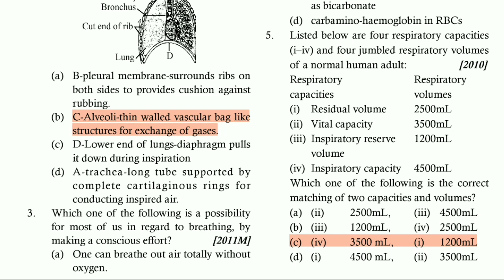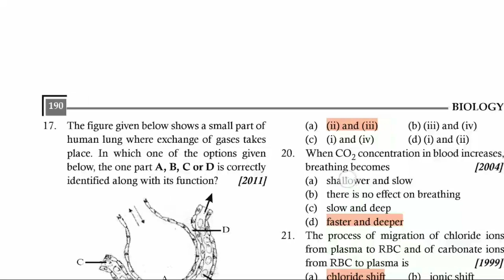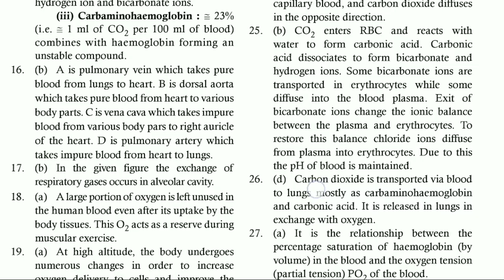Breathing and exchange of gases questions for neet 2019